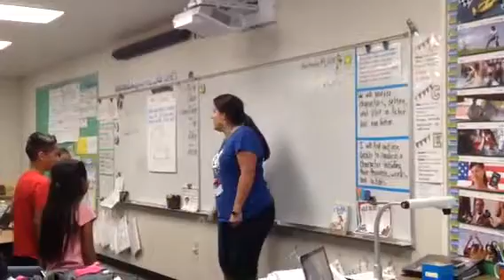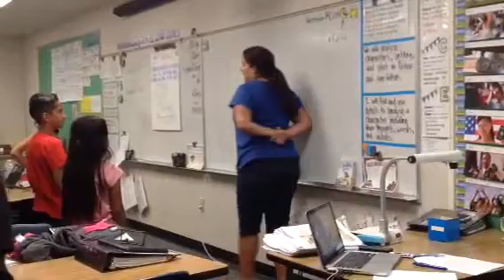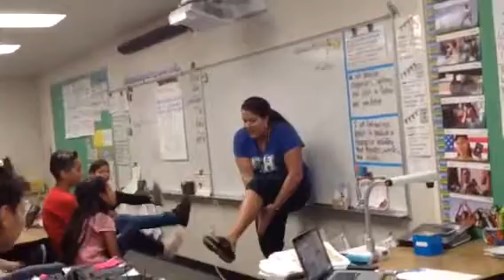Mini Lesson #2 Melanie Tennis